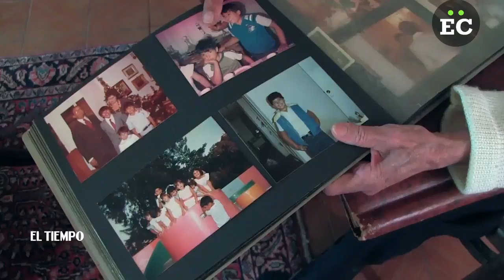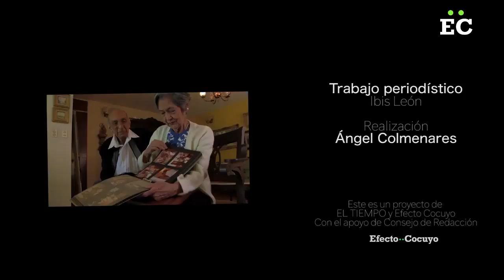José Antonio Suárez todavía los espera en la mesa para comer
Un padre relata el dolor de ver partir a su hijo a Buenos Aires.